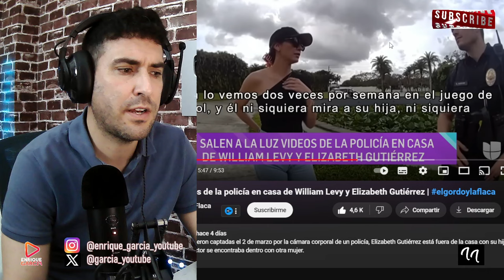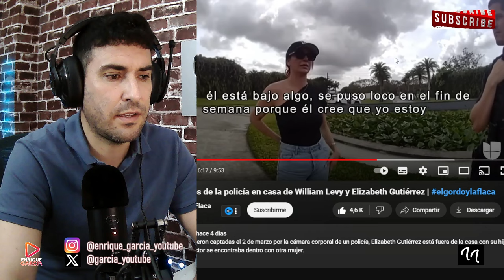WILLIAM LEVY ACUSADO DE GOLPEAR A SU HIJA, POR ELIZABETH GUTIÉRREZ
X @garcia_youtube
GRUPO WHATSAPP AVISOS DIRECTOS Y VÍDEOS👇